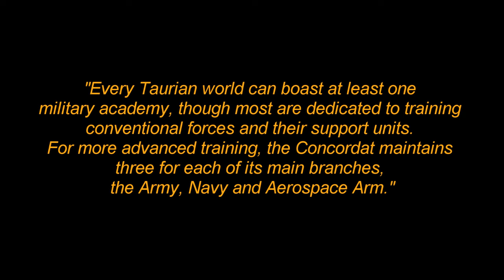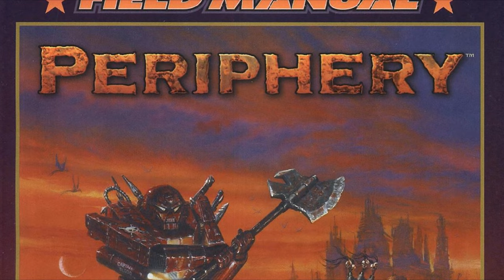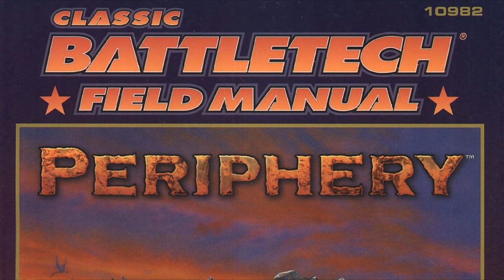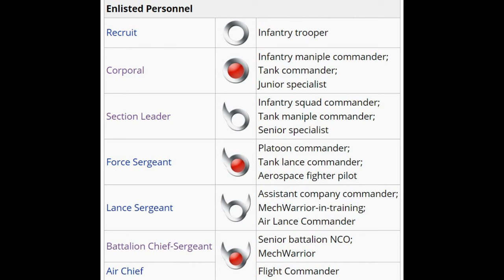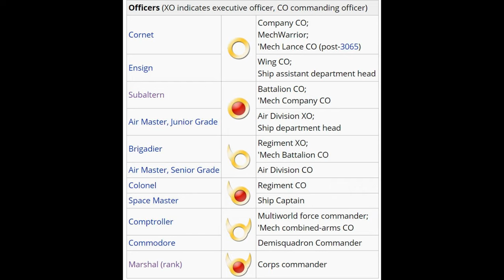Battletech Lore - Taurian Defence Force (Space Rednecks)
In this episode of Battletech lore, we go over the military of the powerful Periphery state known as the Taurian Concordat. Enjoy!!!

Sources used:
Classic Battletech Field Manual - Periphery